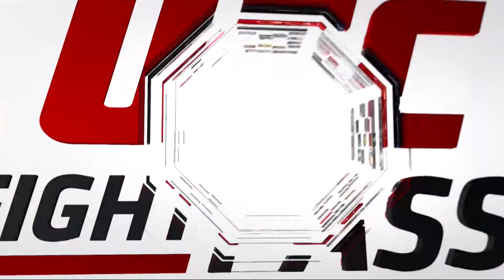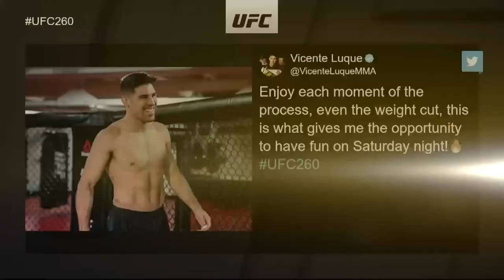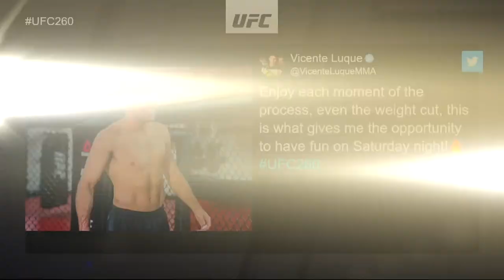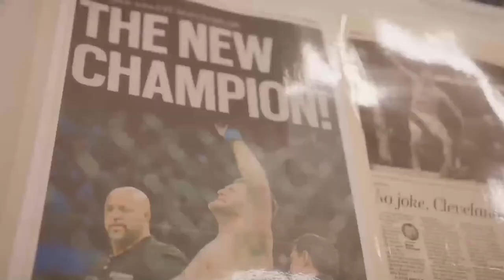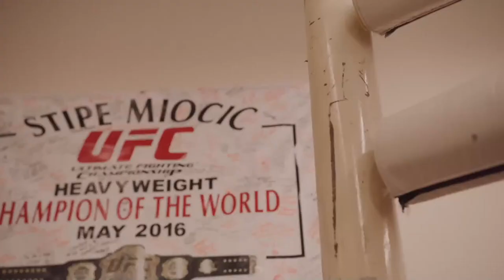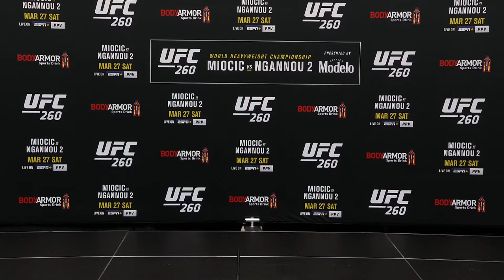UFC 260: Live Weigh-in Show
Watch the UFC 260: Official Weigh-in Show live on Friday, March 26th at 11:50am/8:50am ETPT.